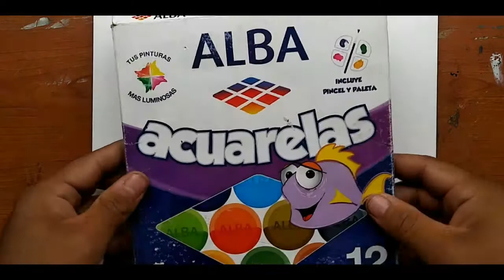DIBUJANDO MI PRIMERA ILUSTRACION_(con acuarelas escolares)LisandroArte/DRAWING MY FIRST ILLUSTRATION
En este caso les traigo el proceso de esta ilustracion, la cual realice con la idea de un cadáver por eso lo hice azul ja espero se entienda,  el cual renace lleno de hongos los cuales son muy venenosos.

 La idea sale de un libro que lei el cual se llama catástrofes de la autora patricia highsmith, el cual narra siertas historias..  En una de ellas habla de un cementerio detrás de un hospital al cual le nacen hongos extraños que no se pueden exterminar por los experimentos que hacen los médicos con los cadaveres, para así descubrir la cura del cáncer pero no todo sale como lo esperaban.

"saludos y nos vemos en la próxima"❤